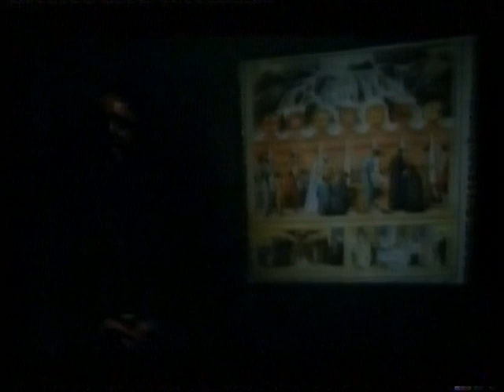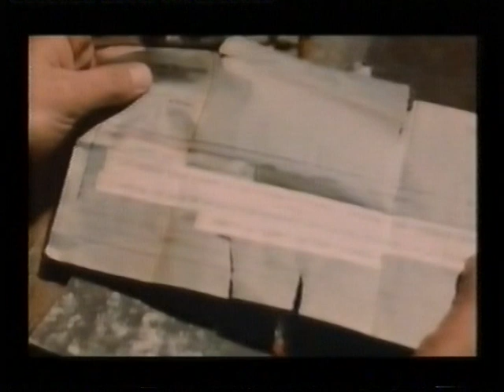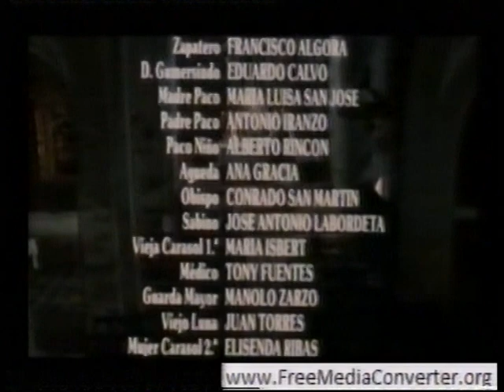REQUIEM POR UN CAMPESINO ESPAÑOL de Francesc Bertriu